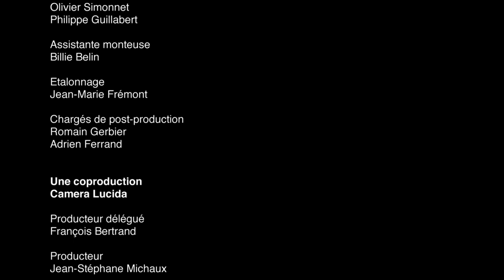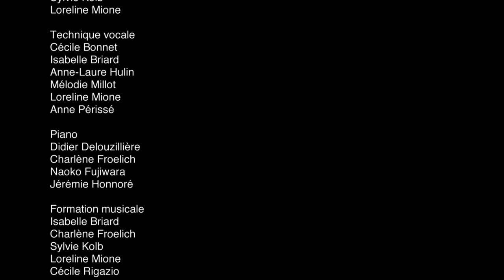Julien Joubert : "L'Atelier du Nouveau Monde" (extrait) sous la direction de Marie-Noëlle Maerten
Le pianiste et compositeur Julien Joubert accompagne la Maîtrise de Radio France dirigée par Marie-Noëlle Maerten dans "Leçon de perspective", tiré de "L'Atelier du Nouveau Monde". Enregistré le 18 octobre 2016 à l'Auditorium de la Maison de la Radio à l'occasion des 70 ans de la Maîtrise.